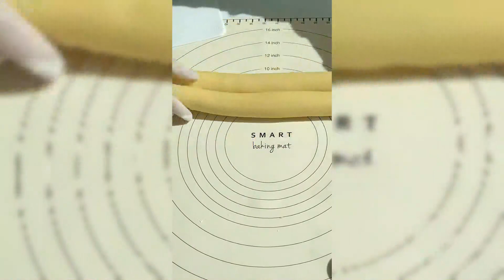半夜扔垃圾的時候被鎖在門外。我敲了敲門：「裏面的鬼開一下門。」半晌沒反應，我一腳踢了上去：「都死了還這麼沒用，只會偷看我洗澡是吧#小說#小說推文#一口氣看完#爽文#小说#女生必看#小说推文#一口气看完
半夜扔垃圾的時候被鎖在門外。
我敲了敲門：「裏面的鬼開一下門。」
半晌沒反應，我一腳踢了上去：
「都死了還這麼沒用，只會偷看我洗澡是吧。」
門「啪」的一聲開了。
「我很有用的，還有，我沒有偷看……」